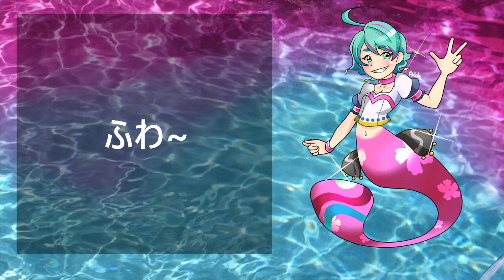Hatsune Miku - .vs SAYU [JPN ver.] (No Straight Roads)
★CREDITS★

✴VOCALS
✧Miku Hatsune V4x Original

♬USEFUL LINKS♬

✴Wanna look for the lyrics of your favorite songs?✴

✴Do you want to know more about VOCALOID characters?✴